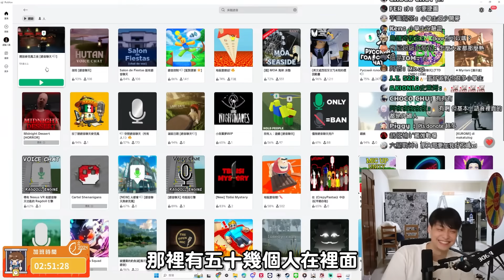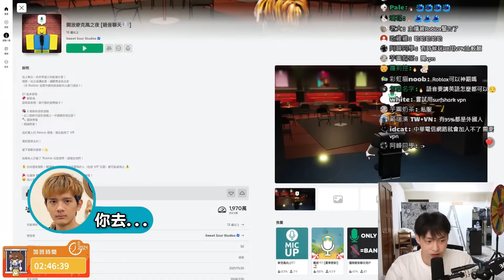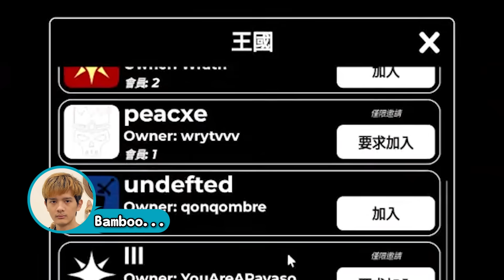久違和尊一起玩Roblox！怎麼有人在追殺我們啊？